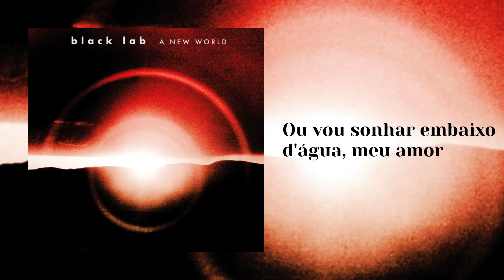Black Lab - Give It All To You (Tradução)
Nesta música temos um personagem que faz sempre as piores escolhas no que se refere aos relacionamentos, mas que desta vez está disposto a fazer tudo dar certo, afirmando que dará tudo o que pode. Ele pede que a pessoa aceite sua proposta ou acabará "sonhando que está embaixo d'água", uma simbologia que representa sofrimento por sentir-se culpado por algo e desejo de que as coisas voltem a ser como antes.

Cabe ressaltar que traduzir e interpretar letras de músicas nunca foi e nunca será algo exato, e cada pessoa pode ter uma percepção totalmente diferente sobre o significado das letras. Caso tenha entendido a letra de alguma outra forma ou discorde de algum ponto a respeito da tradução, mostre o seu ponto de vista nos comentários.

A tradução foi feita por mim e há no meu canal uma enquete sobre quais bandas eu deveria traduzir a seguir. Você pode votar na aba "Comunidade" ou, se preferir, pode simplesmente fazer seu pedido nos comentários.

Banda: Black Lab
Álbum: A New World
Gênero: Eletrônico
Ano: 2016

Black Lab (2016):
Paul Durham: Vocal, Guitarras, Programação
Andy Ellis: Guitarras, Baixo, Teclados